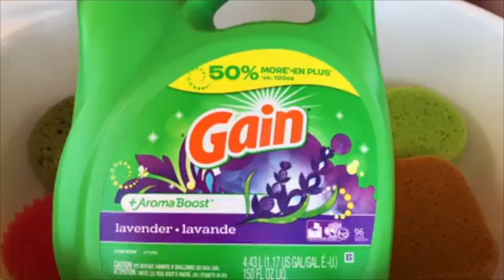ASMR One Jug of Lavender Gain Detergent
EVERYTHING IS RECYCLED

Sorry for the bad quality. I had to restore these from Instagram. Good quality is coming soon. I just wanted to upload some of my favorites first!